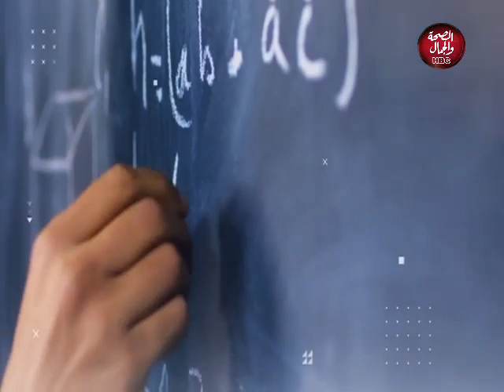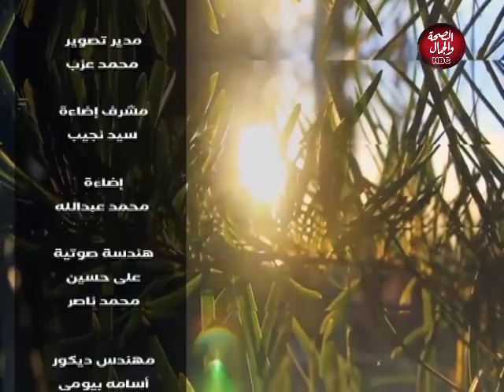اولادي جننوني |أزاي تعلم طفلك صح في وجود كورونا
تقديم | عمرو إسماعيل
وفي ضيافتة |
رافت عمران | دكتور الإدارة التربوية والتطوير المؤسسي

قناة_الصحة_والجمال# برامجنا